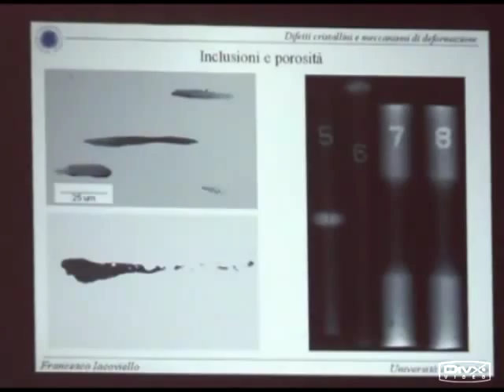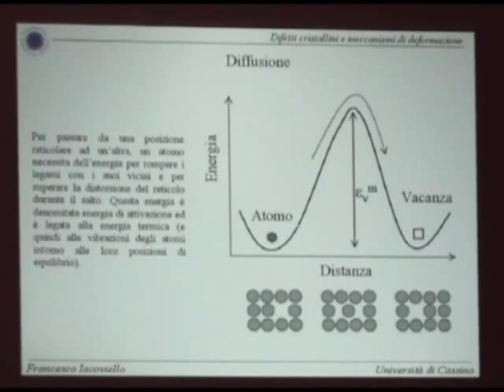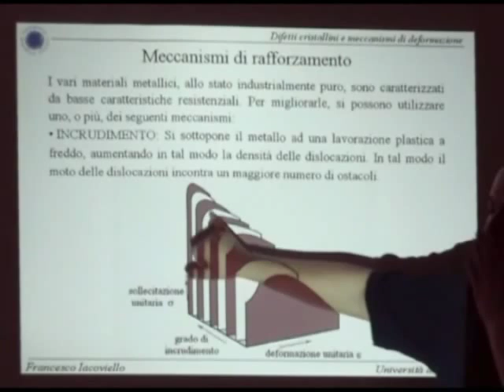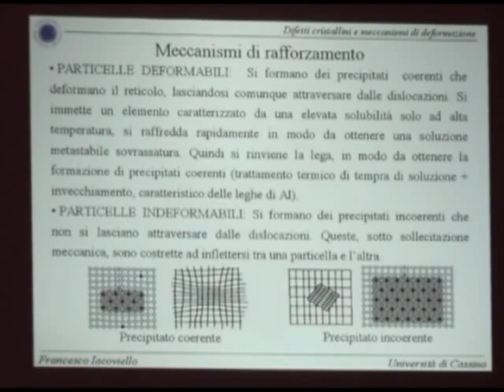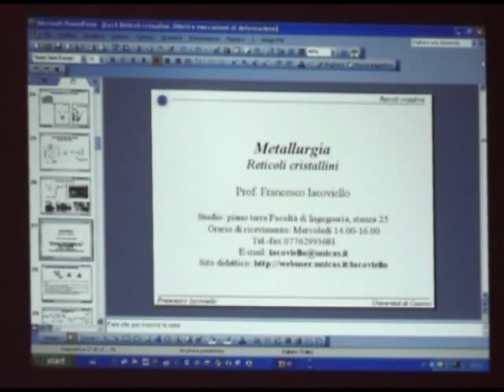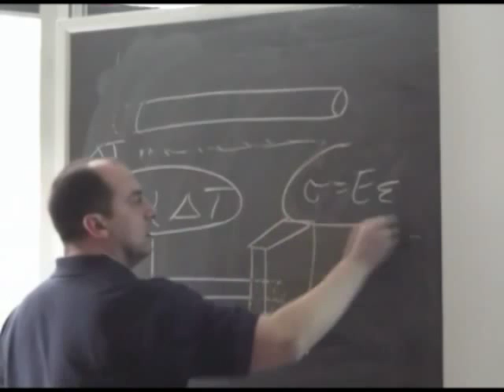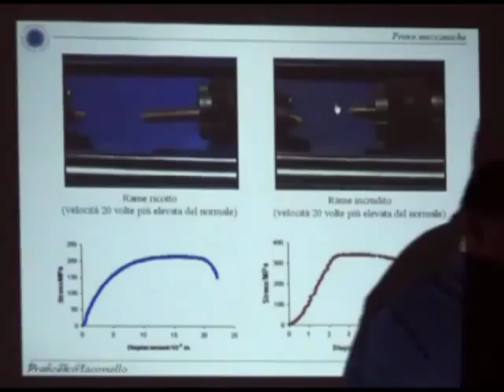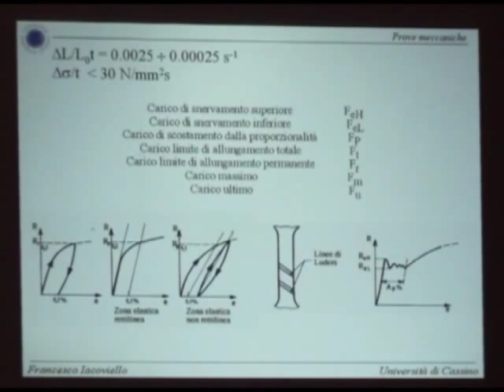Metall I Lezione 2b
Diffusione; Meccanismi di rafforzamento; Prova di trazione